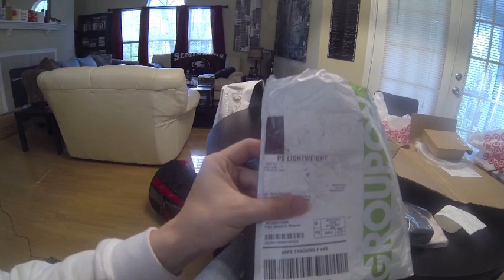Mail Call!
So Will and RJ always have their mail calls so. I made my own.

Enjoy! More videos will be posted in the next few weeks.